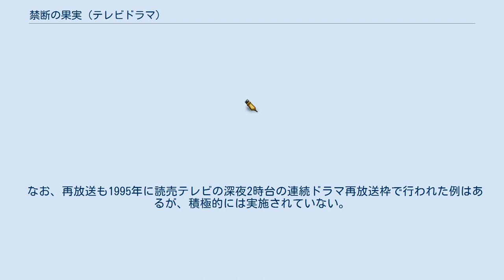禁断の果実 (テレビドラマ)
『禁断の果実』（きんだんのかじつ）は、日本テレビ系列で1994年7月6日から9月28日の毎週水曜22:00 - 22:55 (JST) に放送されたテレビドラマ。
 養父から虐待を受け、そして自分達を疎む母によって弟、守と共に河川敷に置き去りにされた過去を持つ伊武月子。
姉として世話をしてゆく内に、愛し合う様になり妊娠。
そして誰にも告げぬまま出産した子を母に託し、総合病院の看護師に就職。
守への恋愛感情、彼の周囲に出没する不良達からの嫌がらせなどで希望を持てない現状に悩み、自分とうり二つの容姿の人気女優、桑原陽子を憎悪する事もあった。
ある時、勤務先の病院に意識不明になった陽子が入院。
そして陽子の所属事務所の社長である内海から、陽子の身代わりを依頼される。
月子の身辺調査をした内海は守の借金の肩代わりを申し出た為、月子は人生のリセットも兼ねて引き受けるが、そこで陽子の入院の理由など内海の悪巧みなどを知ってしまう。
同時に「月子ではないか」として出現、つきまとう守により、逃れた筈の感情に気づく。
 月子と陽子が実は、生き別れの姉妹ではないか？を始めとする、さまざまな伏線が用意されていたが、その全てが肩すかしのような状態で放送が続行された。
 月子と守が置き去りにされた場所を流れる川の中に、生きる目的を問うキャッチコピーが書かれた陽子の看板が立っており、月子を始めとする登場人物がたびたび訪れている。
 罪深き愛・姉と弟 姉弟くり返す過ち 狂おしき情事 情愛・ニセの姉と 殺人・戻れぬ二人 姉死す逆転の葬儀 姉弟の運命の子 裂かれた愛の逃亡 逃亡の果ての決心 死を覚悟の賭け 愛の為二人死んだ 故郷へ・母子再会 　 姉弟愛・最期の時 ソフト化は2020年現在実現していない。
サウンドトラックも発売されていないが、コミカライズはされている（マネージャーの舞の目線で描かれている）。
 なお、再放送も1995年に読売テレビの深夜2時台の連続ドラマ再放送枠で行われた例はあるが、積極的には実施されていない。